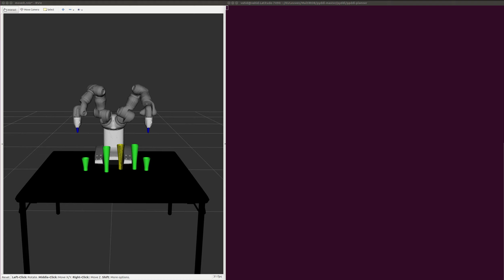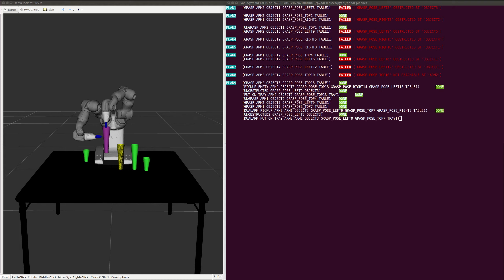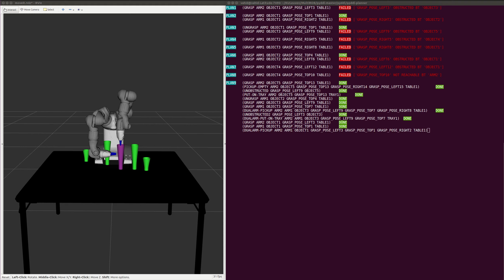Task and Motion Planning (TAMP) in Tabletop Object Manipulation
The task is to pick up the yellow large object. Objects can be grasped at left, right and top grasp poses. We assume the (left/right) grasp poses of inner objects are geometrically obstructed by outer objects and the left (right) grasp poses of some objects are not geometrically reachable by the right (left) arm. However, these constraints are not initially encoded at the symbolic state. We implement a nondeterministic action single-arm-pickup with three stochastic outcomes: (i) an object might be picked up successfully (intended effect); (ii) an object might fall down on the table (unintended effect); and (iii) a large object might fall down and slips from the table (unintended effect). We alternatively implement a deterministic action dual-arm-pickup to pick up any type of objects successfully. Although the domain allows for picking up a large object with both single and dual-arm actions, Safe-Planner never picks up a large object by a single arm since it might result in a dead-end state (the latter outcome).